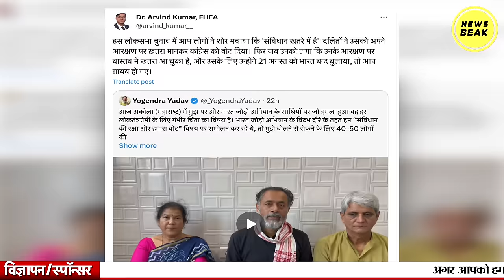उप-वर्गीकरण से नाराज़,योंगेद्र यादव पर हुआ हमला | महाराष्ट्र में योगेंद्र यादव पर हमला !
UPI - newsbeak@yesbank